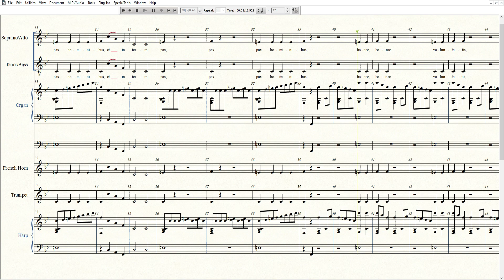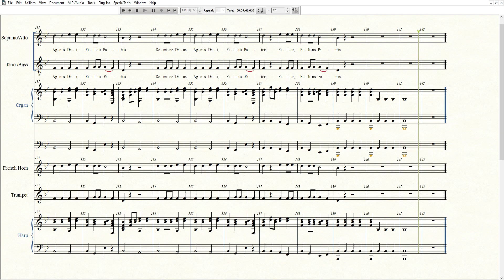Mozart Gloria organ for both parts equal tempermant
Practice with this after you learn your part.